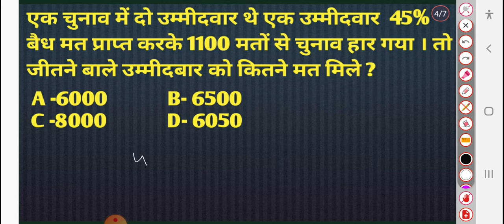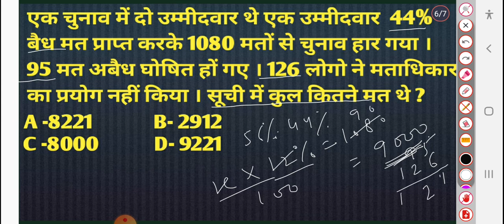Percentage very important questions |SSC GD | -2(Election से प्रश्न )Shairol Vidyarthi सर के साथ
Percentage -2 ( Election से सम्बंधित प्रश्न ) शैरोल विद्यार्थी सर के साथ

Target success  in competitive exams